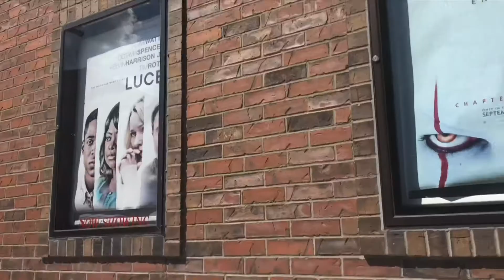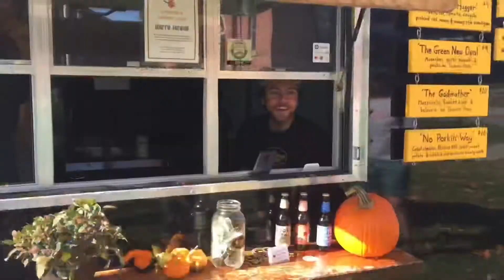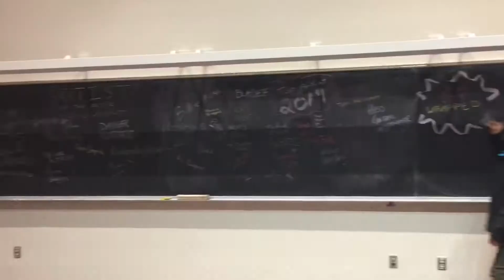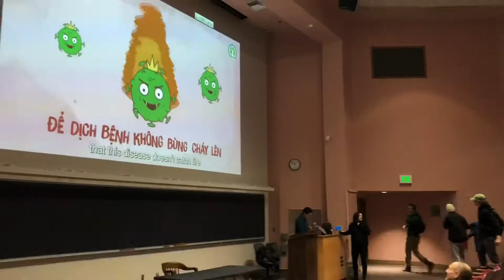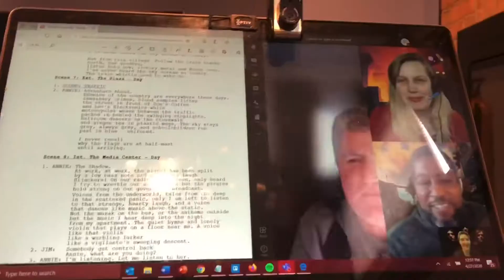One Second a Day - UVM Senior Year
One second a day video project from my senior year at UVM, from June 1, 2019 to June 1, 2020. Obviously not the senior year I was expecting when I started this project!